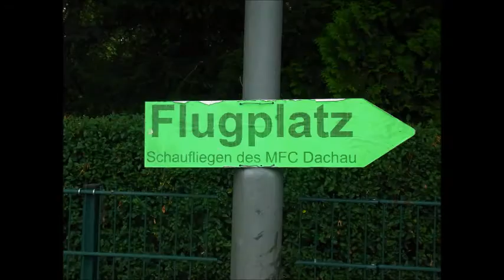Modellflugtag RC fliegen Modellflugplatz Hebertshausen Volksfestfliegen 2015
Modellflugtag
RC fliegen am Modellflugplatz Hebertshausen
auch Volksfestfliegen 2015 genannt.
das volle Programm uncut
Props, Impeller, Jets, Segler, Turbine

von "Chrizlys Modellbau Werkstatt"